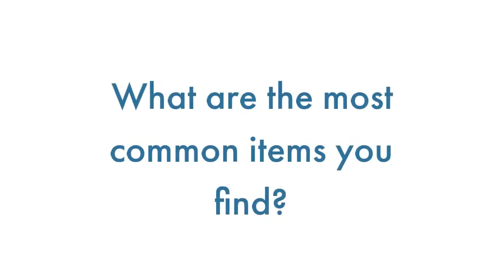Local Impact Story Big Blue Vanuatu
In the first of our Local Impact series, we chat with Christina Shaw from Big Blue dive center in Vanuatu. She shares how Dive Against Debris data has helped guide a Government decision to ban plastics.